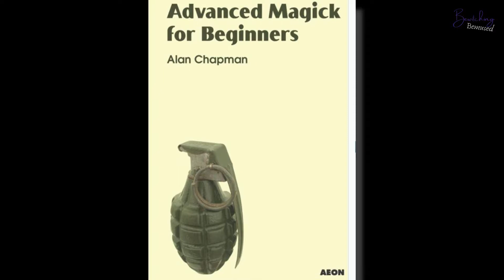Book Review: Advanced Magick for Beginners - Beginner Witch's Reading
My review on the great introductory to chaos magic book Advanced Magick for Beginners by Alan Chapman.

For purchase (paid link)

Includes an introduction on why it is important to keep a magic journal and how to use it, followed by 120 blank templates for recording each of your magical workings. Use it to gain insight into your personal practice, as a record of your journey, and just in case you ever need to undo what you’ve done.